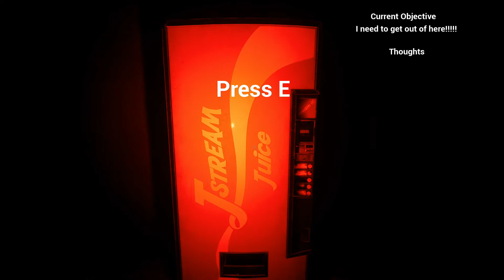THE PIZZA FREAK FULL GAMEPLAY | WALKTHROUGH - THAT FREAK WANTS MY PIZZA ( INDIE HORROR GAME )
About :

It's your first day working as a pizza delivery man. Suddenly one late night something strange happens at one of your deliveries.